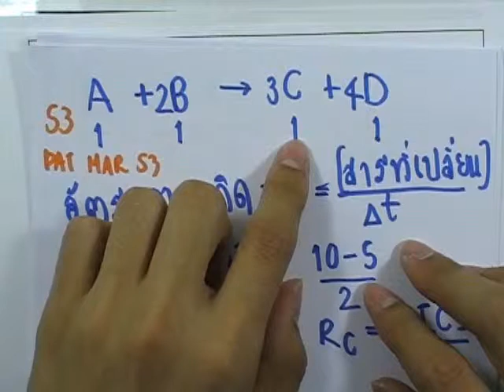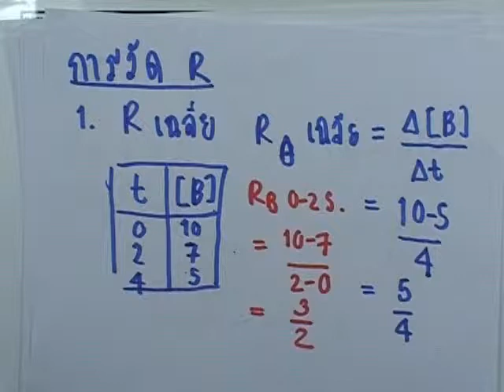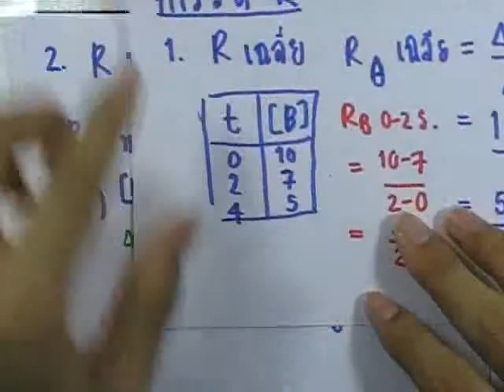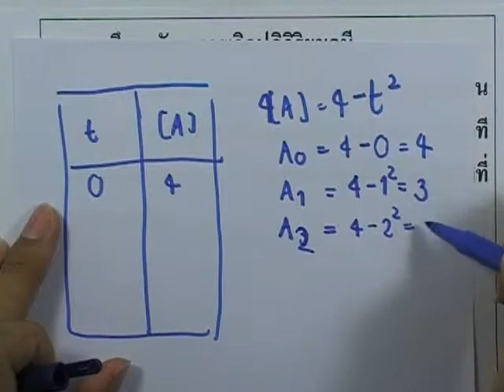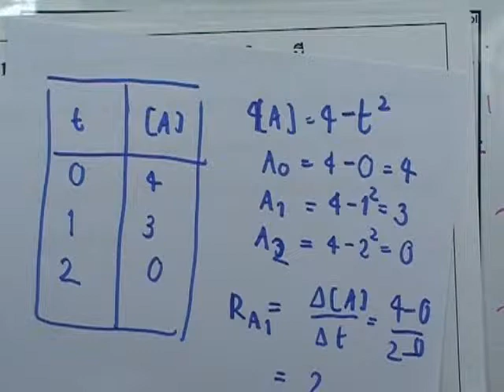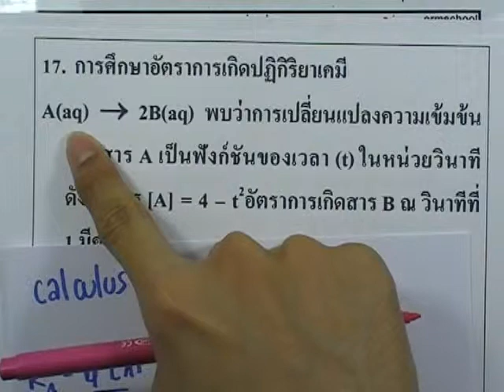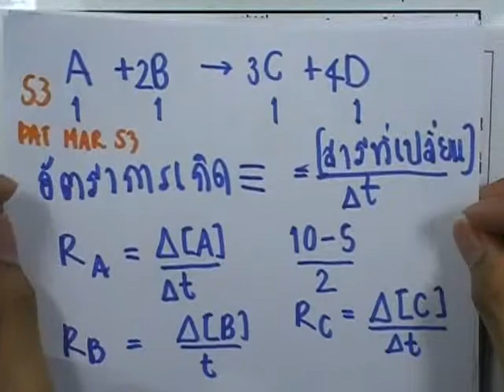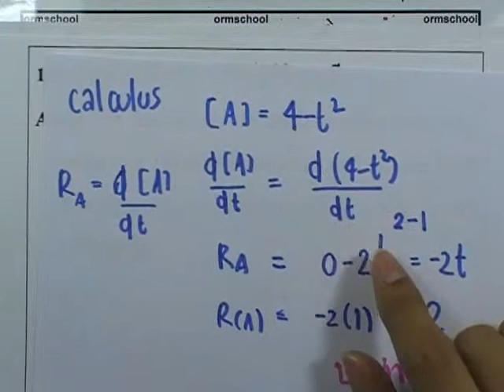ข้อสอบเคมี PAT ,ตุลาคม ปี2553 ,ข้อ17